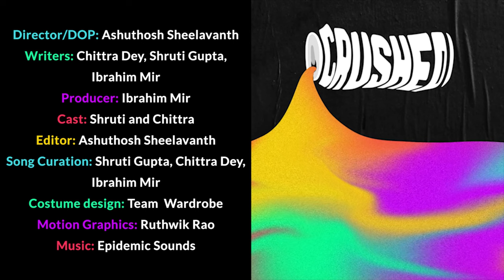Diwali Clothes ruined! Complete the BOLLYWOOD LYRICS, Or Else! | Unskippable Ep 13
Happy Diwaliiiiii!!! In this festive episode, Shruti and Chittra celebrate Diwali...the unskippable way!

Which means screaming, chaos and lots of laughter!